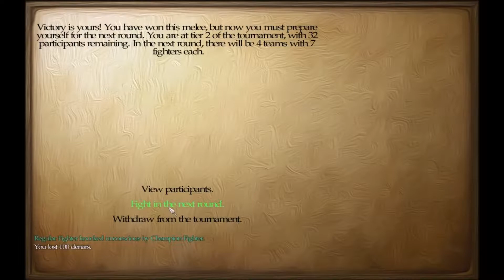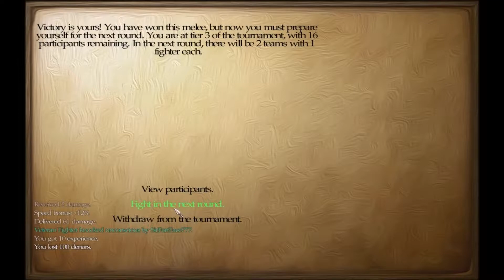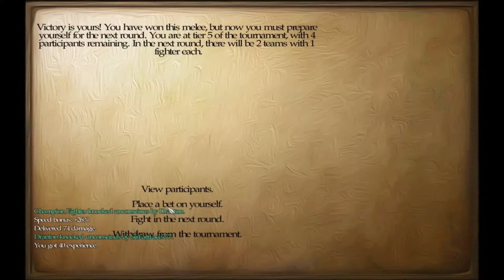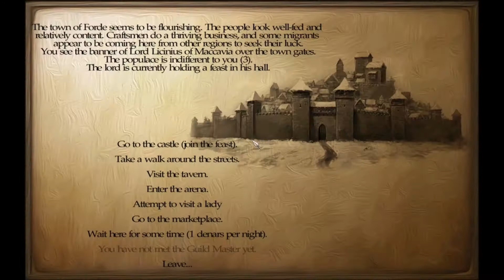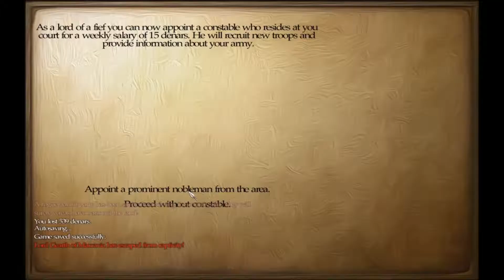Perisno mod episode 8 with Eltom777 "Kamikaze warriors!!!!!! "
Guys I found an outpost and I can't wait to show you guys what type of troops you can recruit.

Thanks for the awesome music by colossal pattern